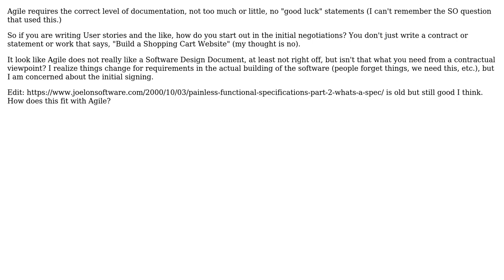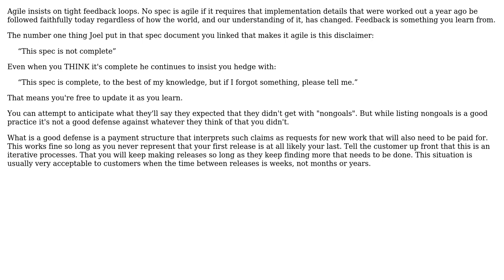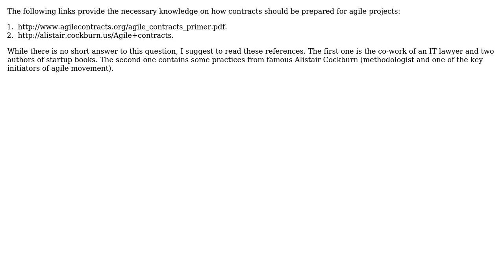How does Agile documentation affect the Contract and initial Statement of Work? (3 Solutions!!)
How does Agile documentation affect the Contract and initial Statement of Work?

With thanks & praise to God, and with thanks to the many people who have made this project possible! | Content (except music & images) licensed under CC BY-SA | Music | Images & others | With thanks to user johnny user Euphoric user candied_orange user Babak and the Stack Exchange Network Trademarks are property of their respective owners. You are responsible for your own actions.